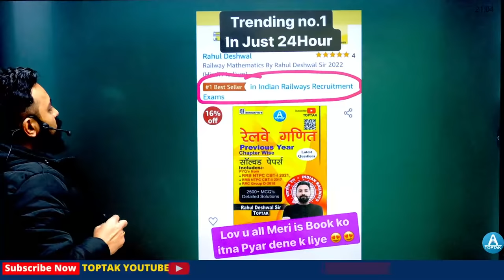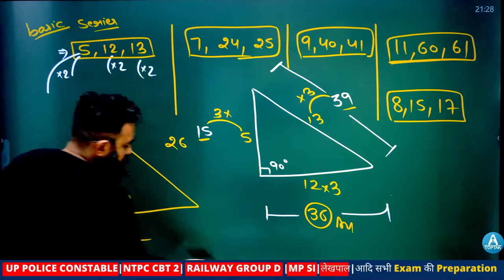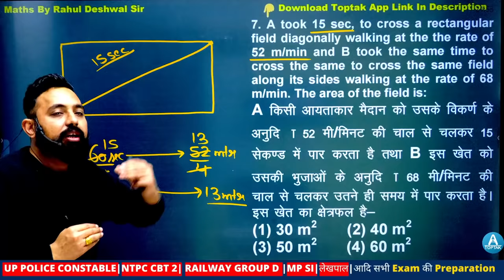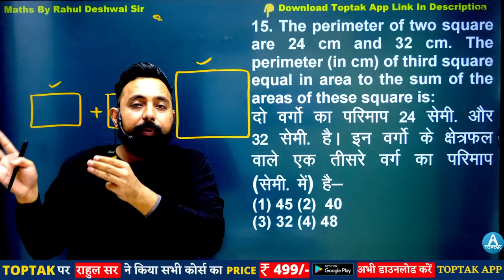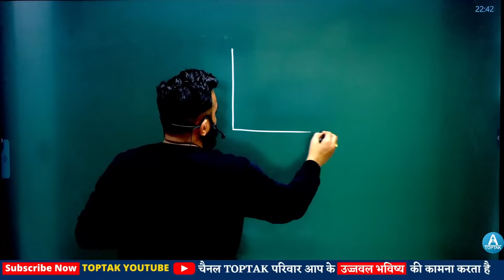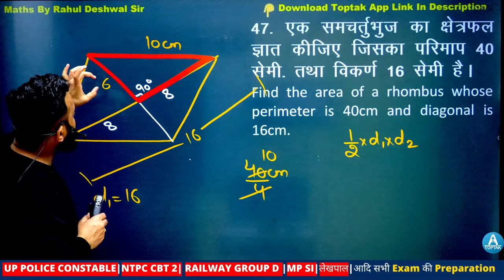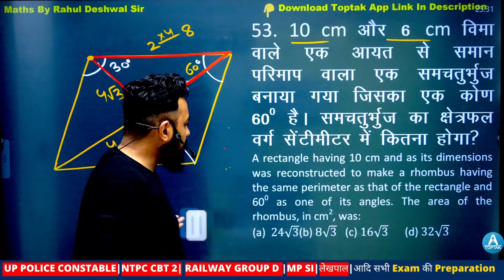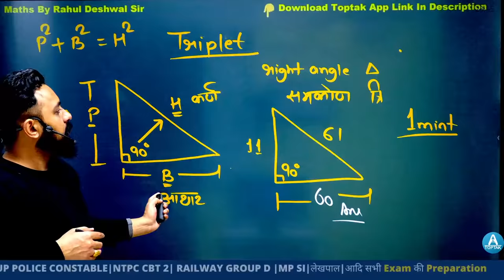MENSURATION ( क्षेत्रमिति ) || MATHS MARATHON FOR ALL EXAM || MATHS BY RAHUL DESHWAL SIR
Book Link:-
💥ON AMAZON

🔴Railway Mathematics By Rahul Deshwal Sir 2022 (Hindi Medium)

🔴Railway Mathematics By Rahul Deshwal Sir 2022 (English Medium)

💥ON FLIPKART

🔴Railway Mathematics By Rahul Deshwal Sir 2022 (Hindi Edition) on Flipkart

🔴Railway Mathematics By Rahul Deshwal Sir 2022 (English Edition) on Flipkart

✤✤All Exams "CRASH COURSE "available on "TOPTAK APP✤✤